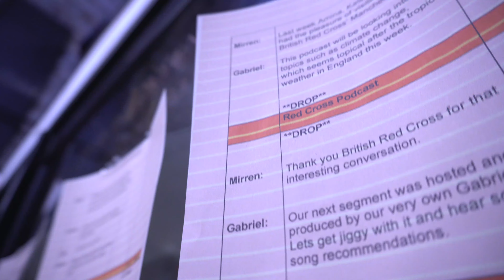Manchester Futures (August 2022)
An insight into our Manchester Futures 2 week course exploring all things podcasting. Participants had the chance to create, edit and develop a podcast that aired live on Reform Radio.